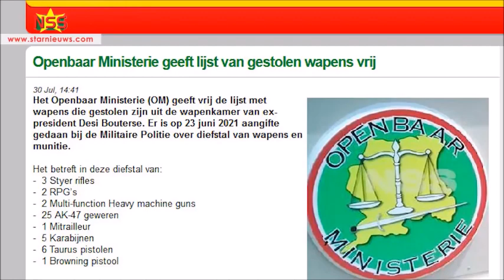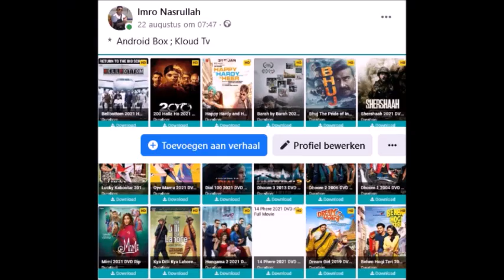Bouterse over wapendiefstal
Kloudtv;
StarNieuws Suriname
Ex-president Desi Bouterse legt uit dat de wapens die thuis bij hem verdwenen zijn, door zijn kleinzoon Walter zijn gestolen. Hij deelt mee dat de onderwereld bereid is om de buit terug te geven.